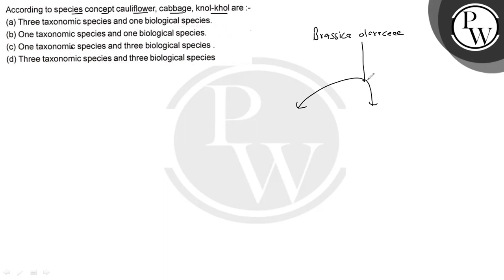According to species concept cauliflower, cabbage, knol-khol are :- (a) Three taxonomic species ...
According to species concept cauliflower, cabbage, knol-khol are :-
(a) Three taxonomic species and one biological species.
(b) One taxonomic species and one biological species.
(d) Three taxonomic species and three biological species